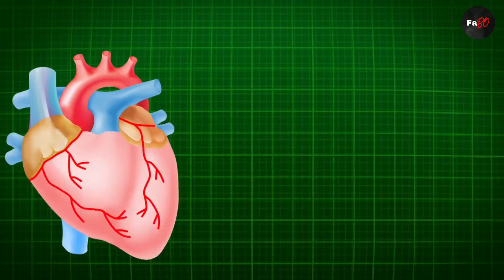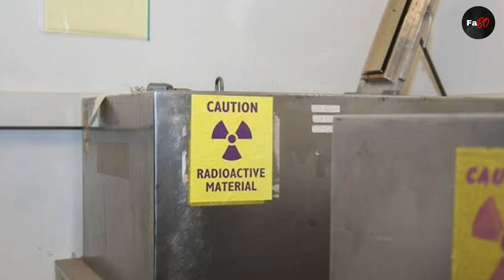Top 10 Random Facts in Hindi | Interesting Facts in Hindi | FaboFacts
Your Queries-
Random Facts in Hindi
Random Facts
Interesting facts in hindi
Top ten random Facts
Why diamond shine
Why diamond is so expensive
Top ten interesting facts
Biscuit mein chhed kyon hote hain